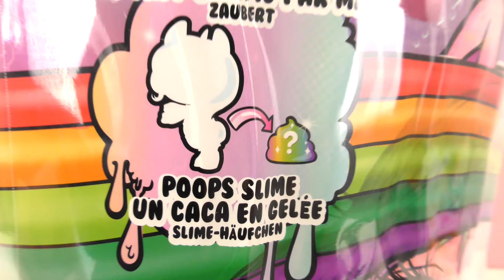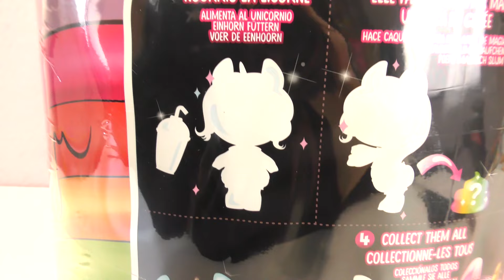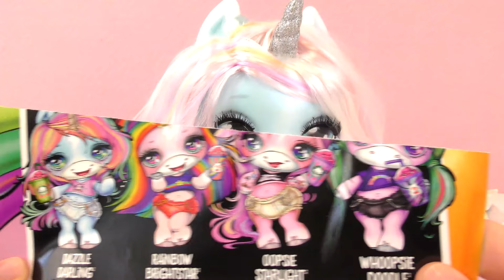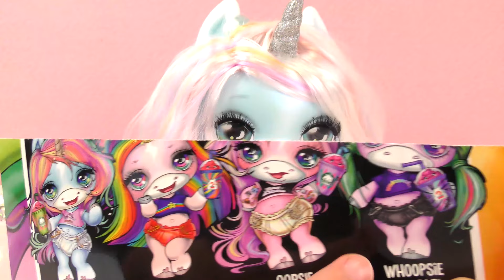Χλαπάτσα έκπληξη από έναν γλυκό μονόκερο. Ο μονόκερος κάνει κακά - χλαπάτσα με γκλίτερ!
Περιγραφή Βίντεο